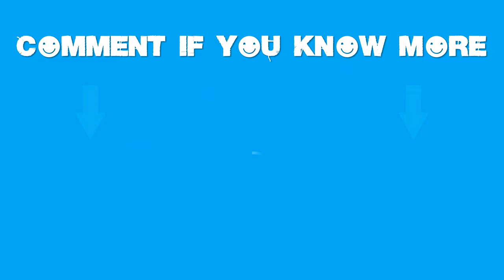48 "Blind" Anime Characters - EP03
List of the Blind Characters:
Alouette Yatterman Night
Anastasia Sorcerous Stabber Orphen: Battle of Kimluck
Biwa's Father The Heike Story
Blind Minister Sindbad no Bouken
Boy ryo: Tsumi no Namae
Collector Castlevania
Curly Grimms Notes the Animation
Dario Montoya Garo Movie: Divine Flame
Diabal Radiant
Gam-i Oseam
Hakkenyan Star Twinkle Pretty Cure
Hyoei Nishida Rurouni Kenshin
Hyunte Dance in the Vampire Bund
Ichikawa Akagi
Ichiki Nabari no Ou
Ishibashi 5-tou ni Naritai
Kaho Hakkenden: Eight Dogs of the East
Kai Shenmue the Animation
Kei Nishida Gasaraki
Koito My Master Has No Tail
Maiko Maya Stronskaya Psycho-Pass
Majora Dragon Ball Super
Master Spiritpact
Mel Genocyber
Mirei Minae Cardfight!! Vanguard: overDress
Miriam The Hard: Bounty Hunter
Mochio's Wife Kemonozume
Morena Casshan
Muteba Gizenga Kengan Ashura
Nico Dr. Ramune Mysterious Disease Specialist
Nicole d'Oliva The Rose of Versailles
Okiku Mr. Osomatsu 2nd Season
Old Woman Fate/Grand Order
O-Nao Katsushika Miss Hokusai
Otama Requiem from the Darkness
Peter's Grandmother Heidi
Rei's Father Konohana Kitan
Rio Kagewani: Shou
Ryuely Munto
Seiichi Tsukimitsu The Ryuo's Work is Never Done!
Shion Nagumo UQ Holder!
Shion Yamada Asaemon Hell's Paradise: Jigokuraku
Signal Tegami Bachi: Letter Bee
Signales Tegami Bachi: Letter Bee
Single Eye Witch Hunter Robin
Ura Drifting Dragons
Wireless Operator Night on the Galactic Railroad
Zhou Xun Yin Thunderbolt Fantasy